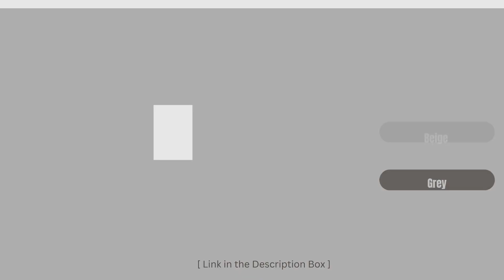Best Sofa for Living Room | Best Sofa Set for Living room | 5 Seater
Discover the 3 best 5-seater sofa sets for your living room! Get ultimate comfort and style with these top picks. Watch now and transform your space into a cozy haven !

 Best 5 Seater Sofa Set for Living Room | Best Sofa Set Furniture Online

Best Sofa for Living Room | Best Sofa set for Living Room

1. Sleepyhead Bae - 3+2 Seater Sofa Set (Fabric, Ember Orange)

2. Sleepyhead Yolo - 3+2 Seater Sofa Set (Fabric, Coco Brown)

3. Adorn India Monteno 3-1-1-5 Seater en Sofa Set (Beige)

5 seater sofa set
sofa set 5 seater
5 seater sofa set designs with price
5 seater wooden sofa set
l shape sofa set design 5 seater
best 5 seater sofa set
sofa set 5 seater design
best 5 seater sofa set online
recliner sofa set 5 seater
5 seater sofa set cover
sofa set 5 seater under 15000
5 seater sofa set price
5 seater sofa set design
Best Sofa Sets In India 2024
best sofa set furniture in India